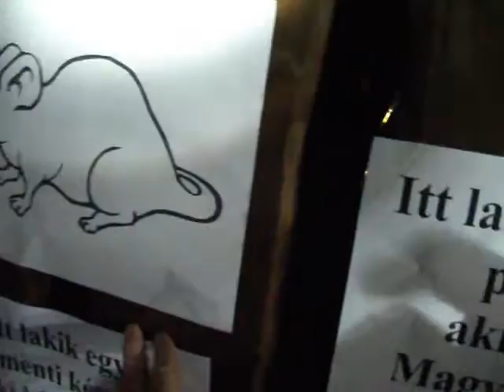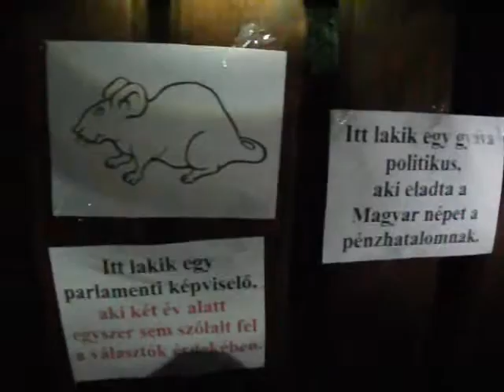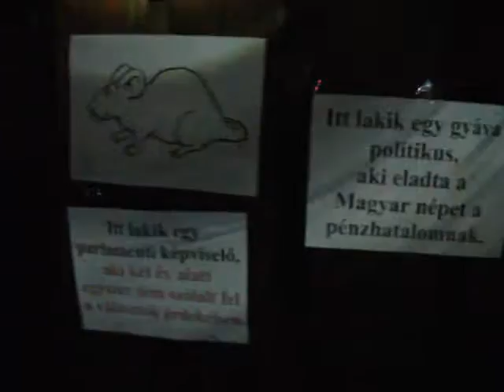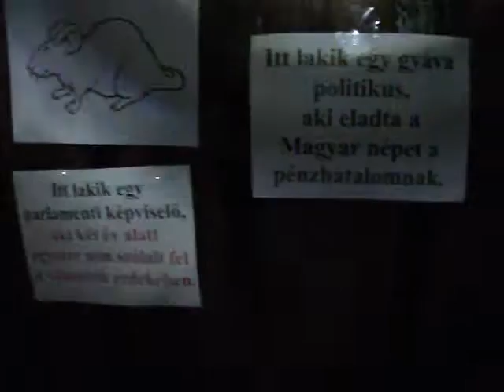Rendkívüli patkány GO Dunavarsányban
A legutóbbi Patkány GO játékban bóna zoltán háza kimaradt.
Lehet, hogy a jegyzői eljárás ez miatt indult ellenünk. Mert megsértődött, hogy őt nem tartjuk akkora patkánynak, mint a többieket.
Nem szeretnénk, hogy rossz legyen a hangulata.

Ha már úgyis Dunavarsányban volt a mozgalmi tali, és volt néhány véleménynyilvánító plakát a kocsiban, benéztünk a Kolozsvári utcába.
Meglepetésünkre találkoztunk ott másokkal is, akik úgy gondolták, hogy a leghatékonyabb, ha a kifosztók házánál nyilvánítunk véleményt.
HAjrá!